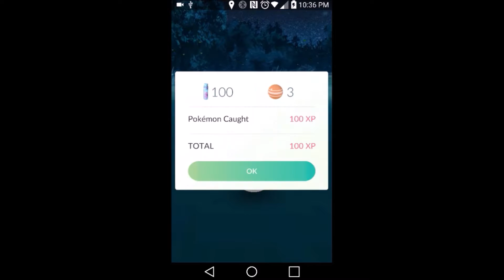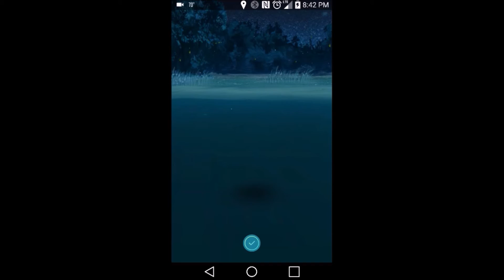Pokemon Go "Sup Jass!" Krabby Metapod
Catching a wild Krabby and Metapod and giving "Sup Jass" a shout out! :)
on Pokemon Go in Lawrence Township Indiana While driving around.

Using Pokemon Go on my LG-G3 Recorded with AZ Screen Recorder